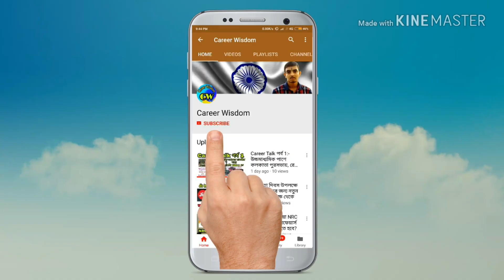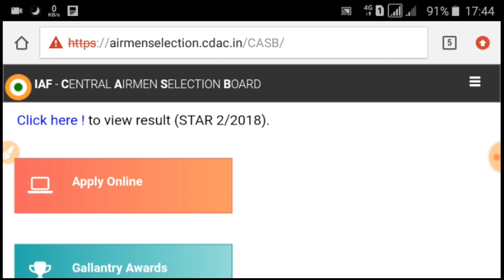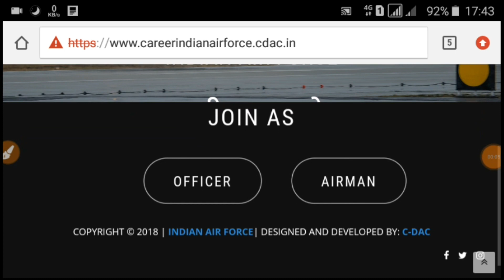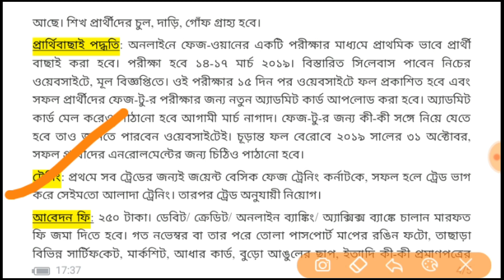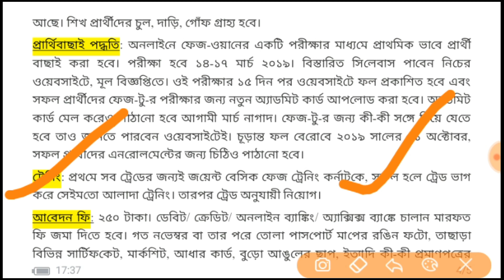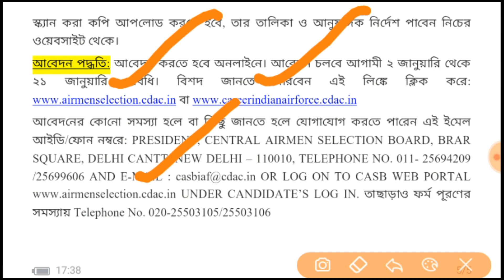উচ্চমাধ্যমিক পাশে দারুন চাকরি Indian Airforce Airmen Recruitment 2018-19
এয়ারফোর্সে উচ্চমাধ্যমিক পাশে এয়ারম্যান নিয়োগ করা হচ্ছে।বিস্তারিত তথ্য ও কীভাবে আবেদন করবেন দেখে নিন।

আবেদনের কোনো সমস্যা হলে বা কিছু জানতে হলে যোগাযোগ করতে পারেন এই ইমেল আইডি/ফোন নম্বরে: PRESIDENT, CENTRAL AIRMEN SELECTION BOARD, BRAR SQUARE, DELHI CANTT, NEW DELHI – 110010, TELEPHONE NO. 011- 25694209 /25699606 AND E-MAIL : OR LOG ON TO CASB WEB PORTAL UNDER CANDIDATE’S LOG IN.